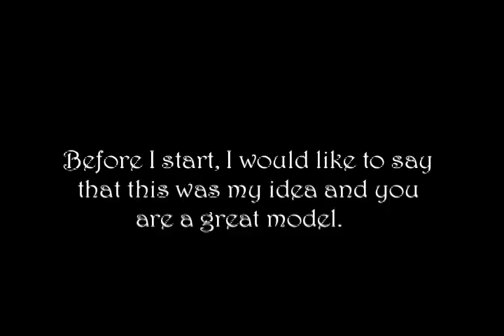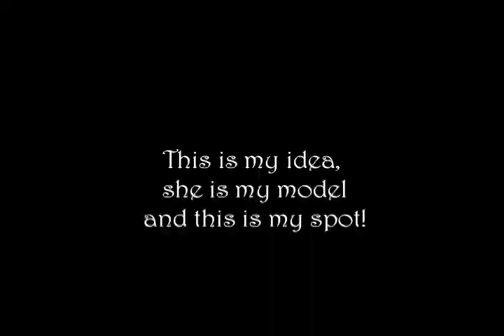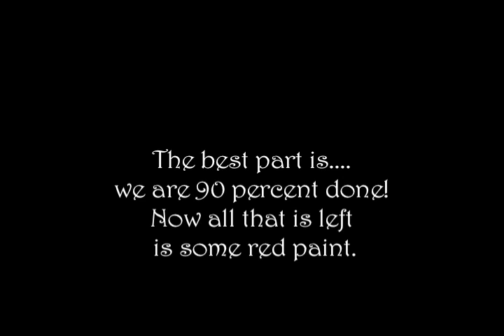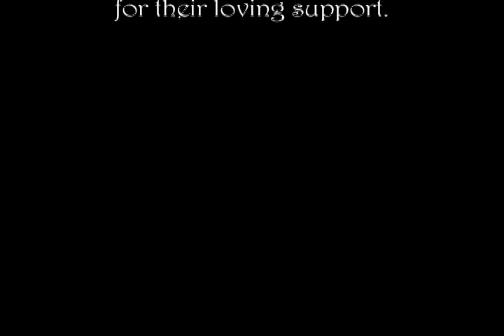Red Paint (2007).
Go back to 2007 as I present to you, RED PAINT (2007).  This was a student film made at Bunker Hill Community College. The assignment was to tell a story using a flashback.